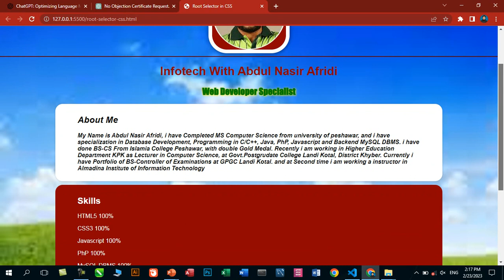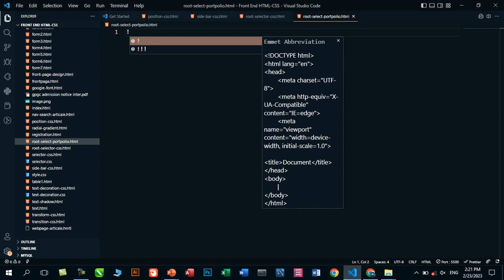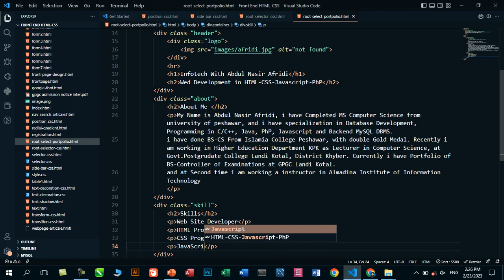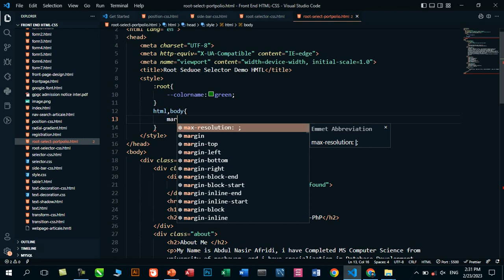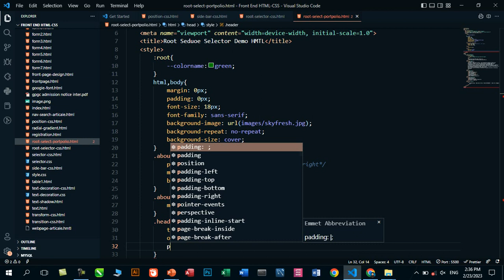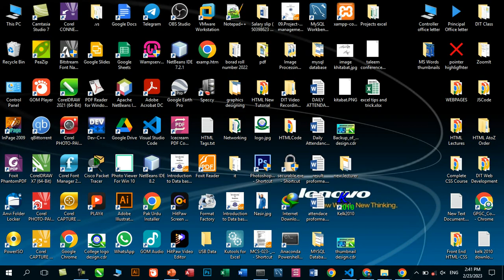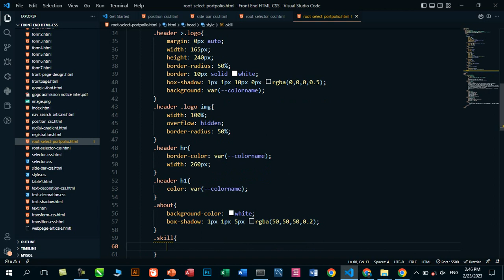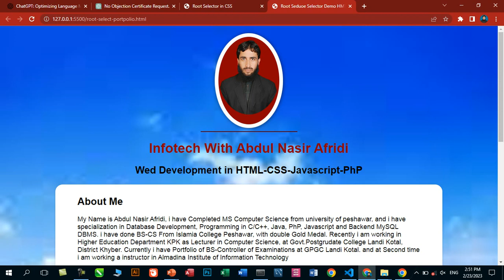Lecture-14 | Portfolio Design in HTML5-CSS3 | Pseudo-Selector :root for Variable Declaration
in this video tutorial I have explain portfolio designing in html CSS
also I have explain selector in HTML-CSS 3
HTML5-CSS3